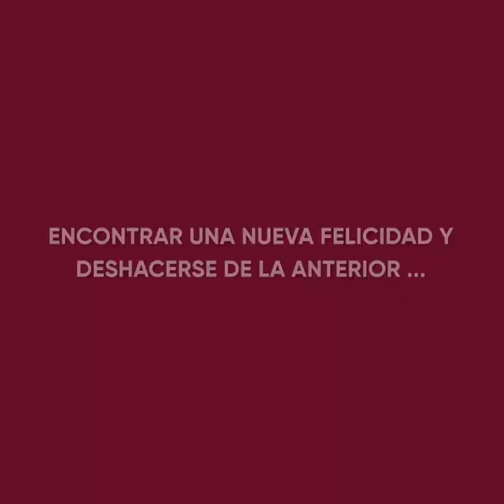Mi MARIDO me ABANDONÓ por darle un BEBÉ NEGRO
Mira esta emotiva animación para ver cómo mi marido me dejó por darle un bebé negro.